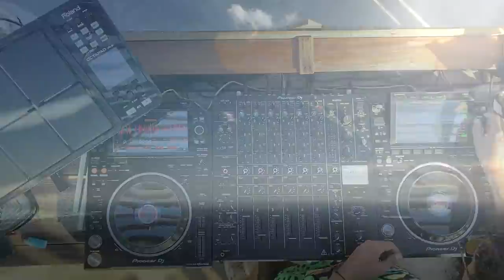Goraab | Organic House Live Drum Pad Mix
Refined style, an outstanding technique and a great musical culture. Since many years, the quality of Goraab work has been recognized throughout the world!
From Paris, St Tropez, Monaco, Tulum, Miami, Ibiza, Dubai.. And after having had the opportunity to Play with the greatest such as Pablo Fierro, Black Coffee, Martinez Brothers, Bedouin, Blondish,Damian Lazarus , Luciano ... Goraab is a sure value that makes his dj sets remain in people's minds. Passionate, perfectionist he fuses dj set and electronic percussion in live hybrid to give more life and more groove to his music.